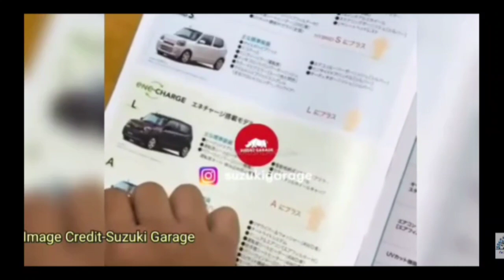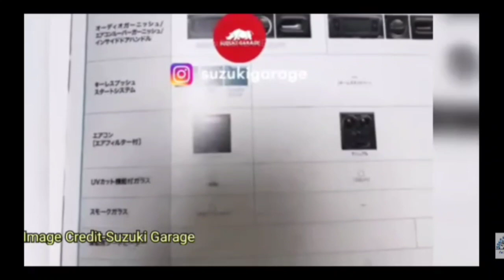[New] 2022 Maruti Suzuki Alto Leaked–14 inch alloys,Interiors, Exteriors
alto 2022 model
alto 2022 new model
alto 2022
alto 2022
alto 2022 top model
alto 800 vxi 2022 model